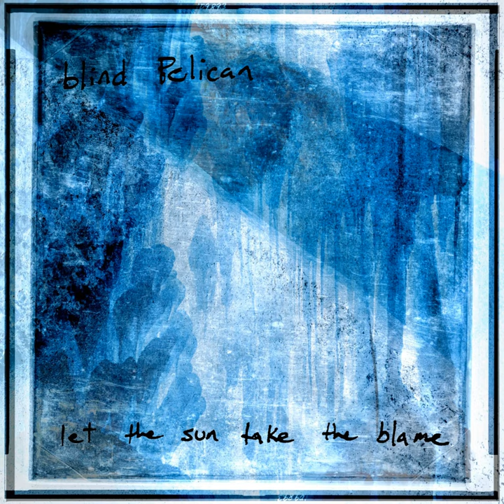Reuptake (feat. Ben Trickey & Genevieve Johnson)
Reuptake (feat. Ben Trickey & Genevieve Johnson) · Blind Pelican · Ben Trickey · Genevieve Johnson

Let the Sun Take the Blame